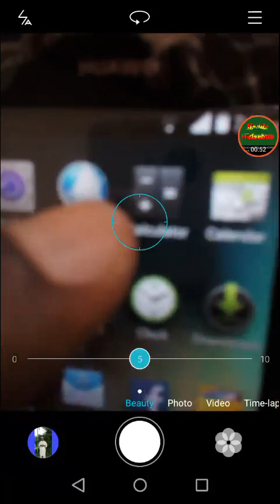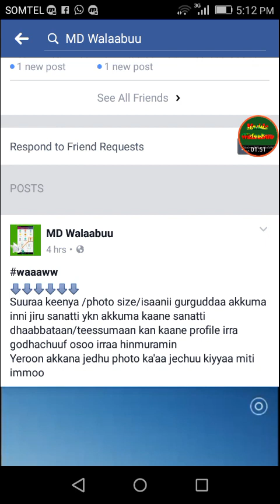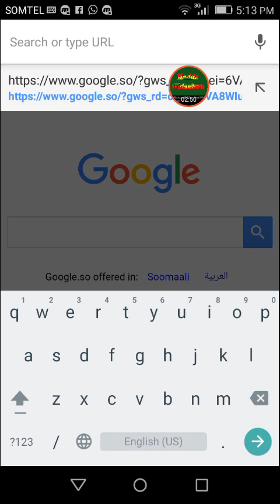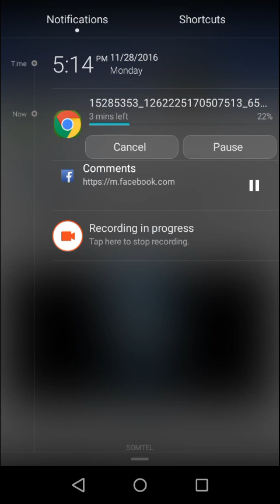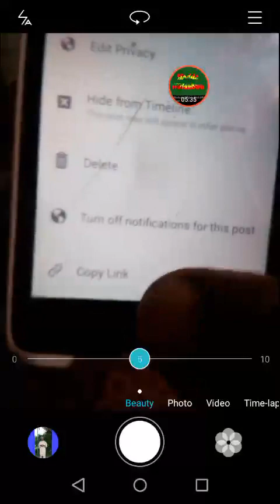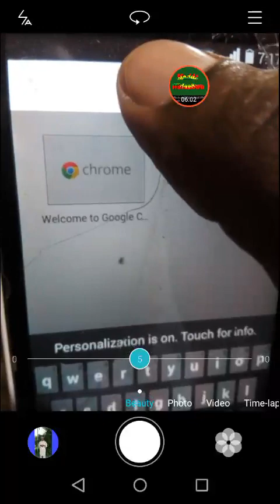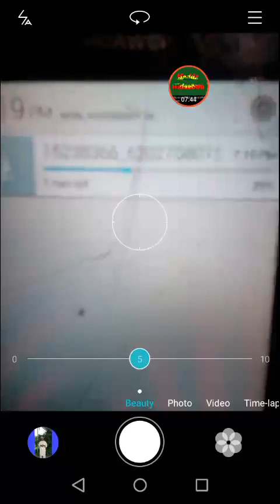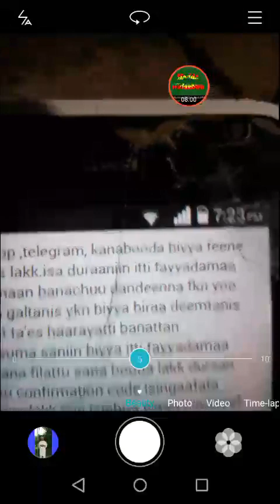Video kutaa 13ffaa Akkaataa itti Facebook Kenya irraa haala salphaadhaan app tokko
Madda Walaabuu:
Akkaataa itti Facebook Kenya irraa haala salphaadhaan app tokko osoo hin fayyamne video download gochuu danddeennu